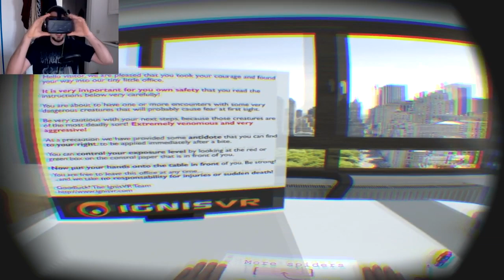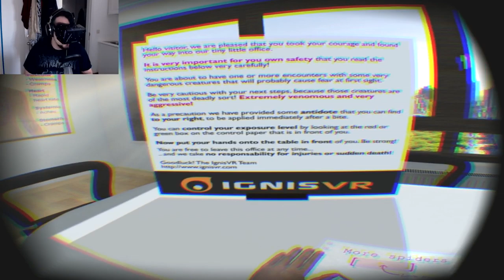Arachnophobia | Oculus Rift DK2 | SPIDERS EVERYWHERE!!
Hello my beloved metalheads. Welcome to let's play Arachnophobia. With the oculus rift DK2.
If you are afraid of spiders... Don't play this game or if you wanna get rid of your fearness of spiders then this game is just for you. This is a test of the oculus rift for seeing how spiders can react on humans... Well... they are harmless... ENJOY!!

You will find yourself sitting at a desk in a small apartment looking out over central park New York. When you look down you will see your arms flat on the table and you can look left and right over your own virtual shoulders.
On the table you will see a jar with a big spider in it. The spider will move a bit and will look alive. You will probably be happy it is safely locked in the jar. But do not be scared .. your antidote is within reach!!!